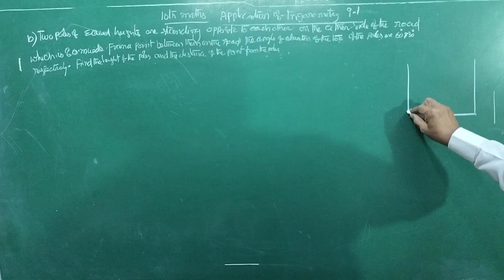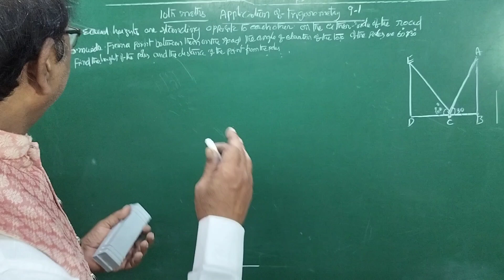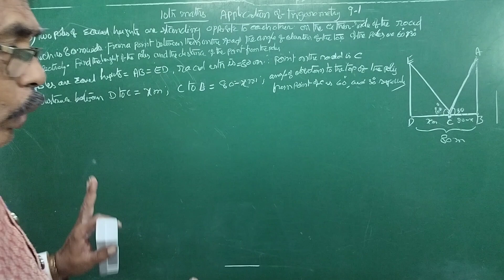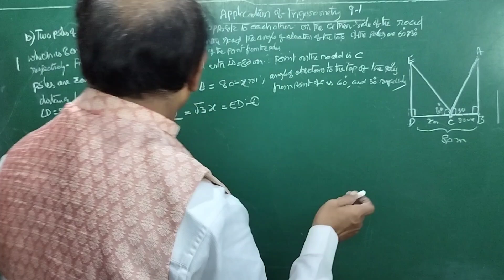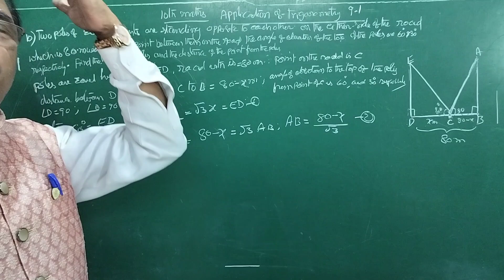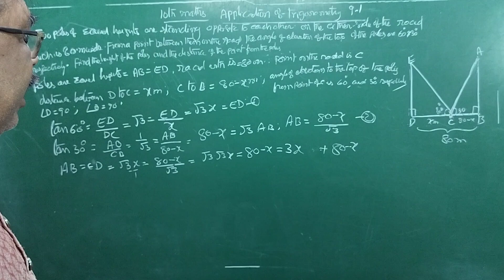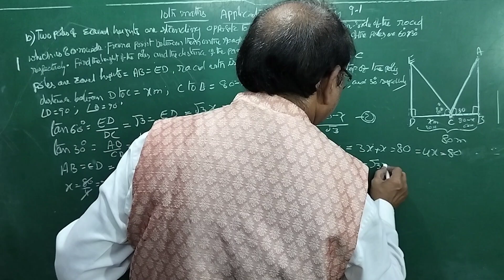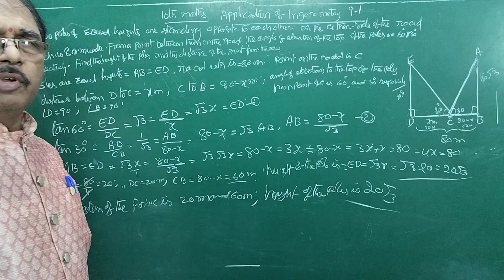10th maths, application of trigonometry, 9.1, 10th sum.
10th maths, application of trigonometry, 9.1, 10th sum.